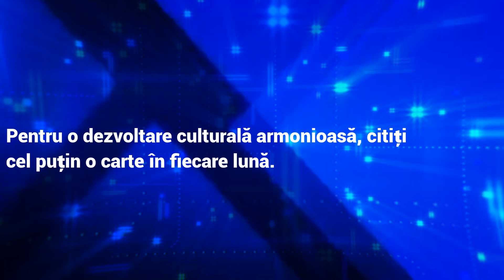PRO TV - Promo și Avertizare 13.09.3013